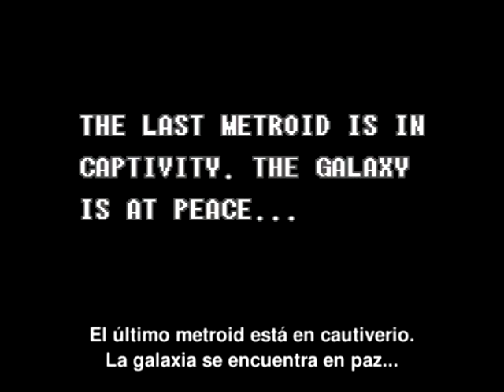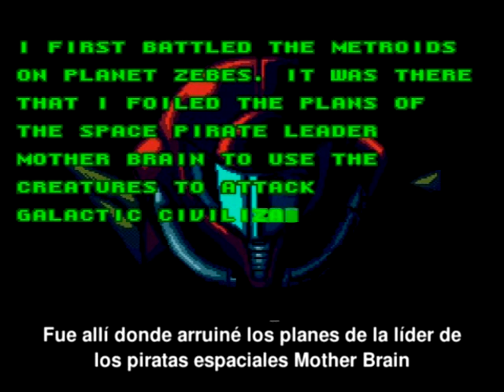Boletín informativo del 6 de agosto + Prólogo Super Metroid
El streaming será a las 8 PM hora chilena (7:00 en México y 9:00 en Argentina)
PD1: Al final no lo hice en After Effects.
PD2: Agradecimientos a Predator (Megatrash360) por ofrecerse como telonero. Lamentablemente no lo va a poder hacer, pero muchas gracias.